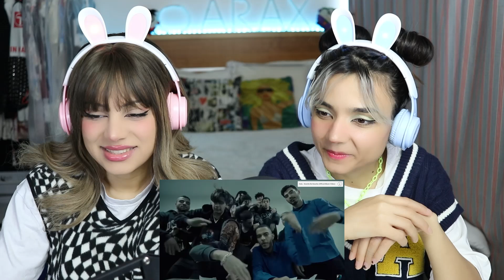MADRESE (Official Music Video) reaction | دلو مدرسه ری اکشن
امیدواریم از دیدن این ویدئو لذت برده باشین دوستون داریم🫶

لایک و کامنت و سابسکرایب چنل یادتون
نره👇

حتما پیشنهاد و انتقاد هاتون رو کامنت کنین

🤟لینک اینستاگرام من داخل چنل آرت هست اگر درخواست یا ایده ای دارین ازینجا میتونید بامن ارتباط برقرار کنیدعشق منین

💙🤟💙اگه ویدیورو دوست داشتین لایک و کامنت و سابسکرایب یادتون نره

💙کلی ویدیو خفن تو راهه دوستون دارم

CARAX🤟💙

╚══╩═╩═╩═╩═╩╩╩╩═╝TO MY PAGE!!!

اگه از پادکست انواع فتیش های جن.سی خوشت اومد و میخوای پارت 2 داشته باشه برامون تو کامنت بنویس

حتما نظراتونو بنویسین برای این ویدیو زحمت کشیده شده
اگه سوالی دارین حتما تو کامنتا بنویسیننظر شما چی هستش؟
برامون کامنت کنید.
امیدوارم از دیدن این ویدیو لذت برده باشید

CARAX🤟💙

╚══╩═╩═╩═╩═╩╩╩╩═╝TO MY PAGE!!!

CARAX🤟💙

╚══╩═╩═╩═╩═╩╩╩╩═╝TO MY PAGE!!!